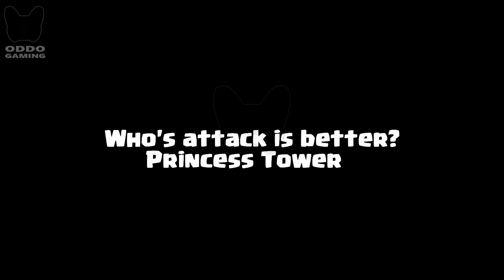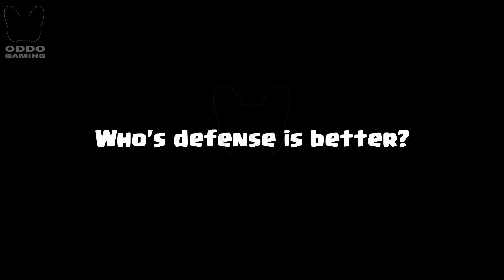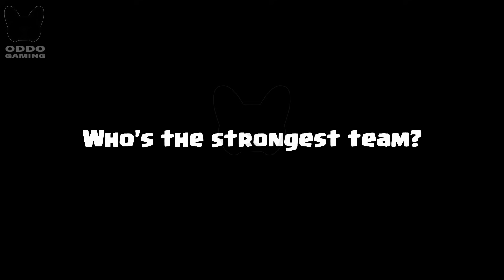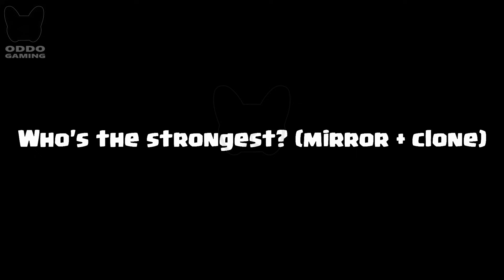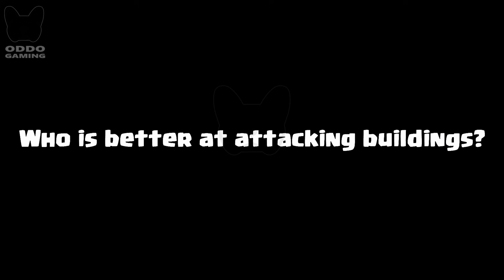NIGHT WITCH VS WITCH (2024) - CLASH ROYALE CHALLENGE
Witch Versus Night Witch 1v1! Who is the most perfect in clash royale? Clash Royale Battle #678 ! Night Witch Vs Witch Game play 1 on 1 in Clash Royale.